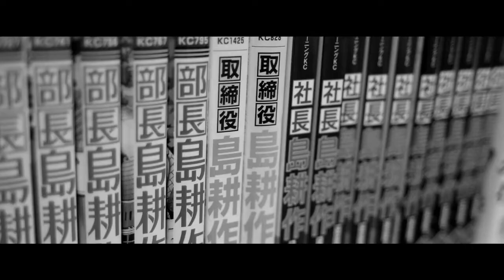-OWN THE ROAD- 11th GUEST：弘兼憲史 (漫畫家) - OWNDAYS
「OWN THE ROAD 名人專訪」邀請了活躍於各業界的知名人物們，暢談與OWNDAYS相遇以及描述屬於自己的「道路」。
接受OWNDAYS第11位OWN THE ROAD採訪的來賓是不但被拍成電影，也成為電視連續劇，受到日本上班族喜愛的漫畫系列「島耕作」的作者−漫畫家弘兼憲史。
擁有於日本大企業當過上班族經驗的漫畫家先驅，將在這與我們暢談對工作的想法以及一路走來的心路歷程。